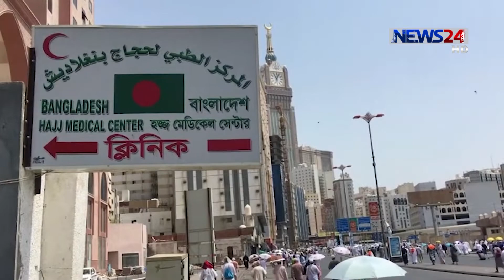প্রতিদিনই পাল্লা দিয়ে বাড়ছে অসুস্থ্ হাজীদের ভিড় 16Aug.19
পা ফেলার জায়গা নেই মক্কার বাংলাদেশ হজ ক্লিনিকে। প্রতিদিনই পাল্লা দিয়ে বাড়ছে অসুস্থ্ হাজীদের ভিড়। রোগি সামলাতে হিমশিম অবস্থা ক্লিনিকের ডাক্তার- নার্স সহ সংশ্লিষ্টদের। তবে আউট ডোর ক্লিনিক হওয়ায় সব রোগের চিকিৎসা দেয়া সম্ভব হচ্ছেনা সেখানে। সৌদি আরব প্রতিনিধি মোহাম্মদ আল-আমীনের পাঠানো তথ্য ও ছবিতে জানাচ্ছেন নিবিড় আমীন।

News24 Official Address:
NEWS24
371/A
Bashundhara Road
Block – D
Bashundhara Residential Area
Dhaka - 1229